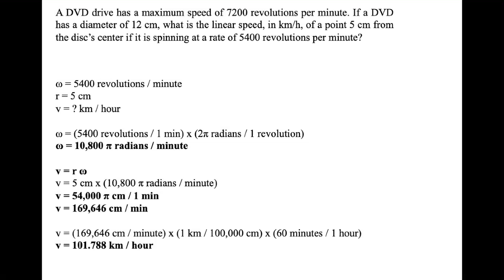Angular velocity DVD drive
A DVD drive has a maximum speed of 7200 revolutions per minute. If a DVD has a diameter of 12 cm, what is the linear speed, in km/h, of a point 5 cm from the disc’s center if it is spinning at a rate of 5400 revolutions per minute?